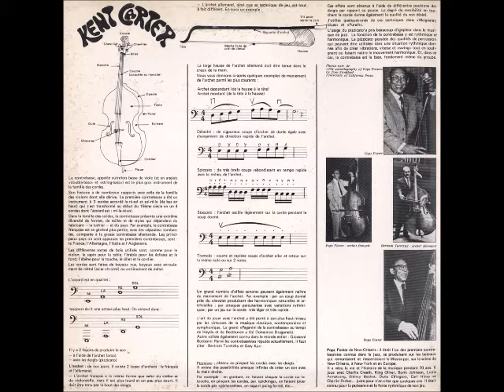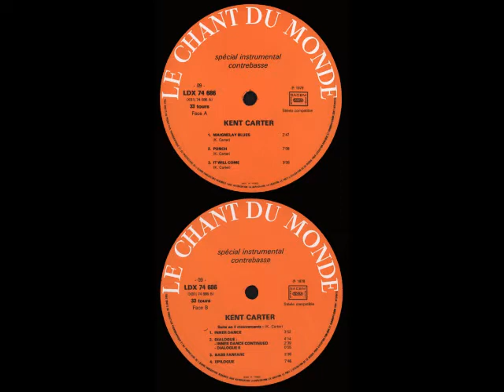Kent Carter - It Will Come (1979)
A1 Maignelay Blues
A2 Punch
A3 It Will Come
 Suite Pour Orchestre À Cordes Et 2 Solistes En 4 Mouvements
B1 Inner Dance
B2 Dialogue 1
B2a Inner Dance Continued
B2b Dialogue 2
B3 Bass Fanfare
B4 Epilogue

Double Bass, Cello, Violin, Viola, Percussion, Music By – Kent Carter
Drums – Oliver Johnson
Flute – Michala Marcus
Piano – Takashi Kako
Recorded By – David Baker
Violin – Carlos Corujo "Zingaro"